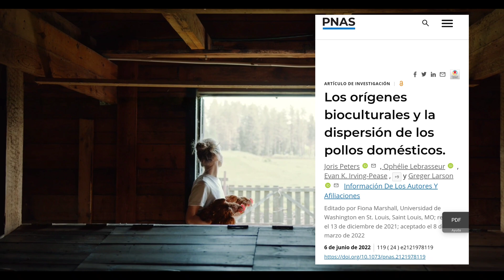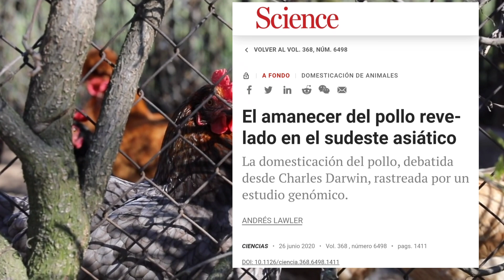🐣Descubre al antepasado de pollos y gallinas! 🐓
🐥Este es el antepasado de nuestros pollos y gallinas! 🐔